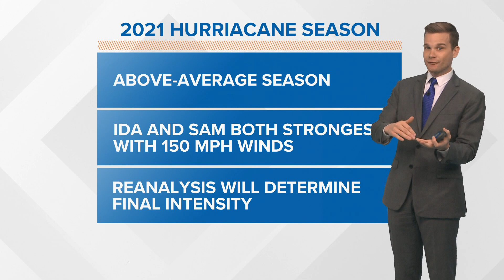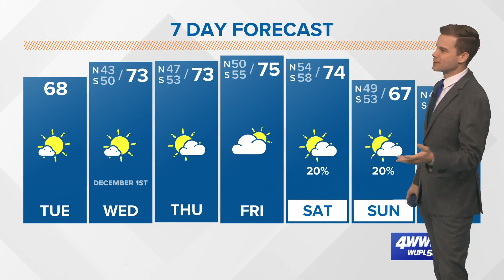2021 hurricane season wrap up | 6th straight above-average season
After another above-average year, hurricane season ends November 30.  We'll end the season with 21 named storms. That includes seven hurricanes, four of which became major hurricanes.